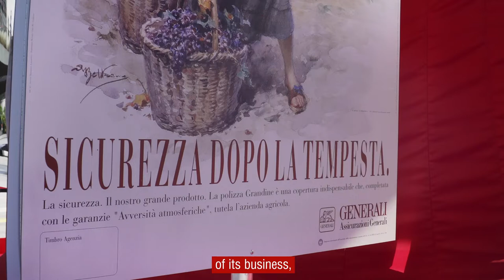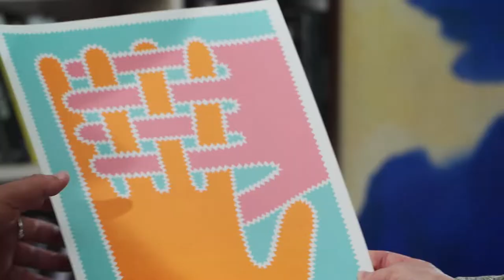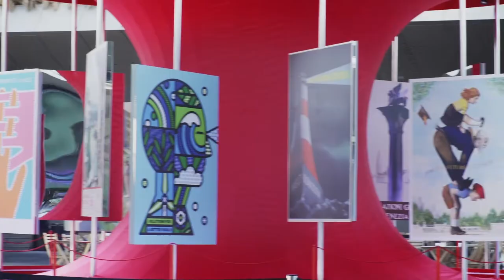This is Tomorrow - the project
ThisIsTomorrow is not only about illustration and posters. This project is renewing our traditional collaboration with renowned artists to depict society, interpret reality and change – with an eye to sustainability.

We used art posters to reach out to the public in the past, and today, through this form of communication, we reaffirm our commitment to a future where economic prosperity can only be achieved if built on socially just and environmentally sound foundations.

Through these new artworks, we want to engage in a discussion about the shared future we want to build for ourselves.